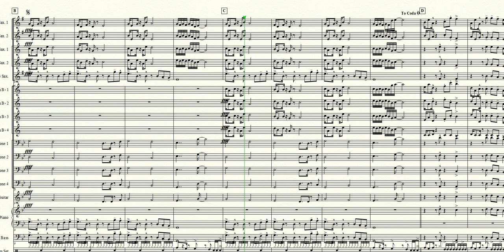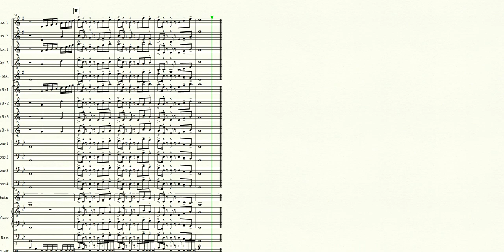Mischievous - Original Jazz Ensemble Music